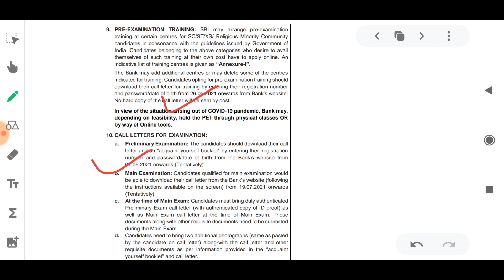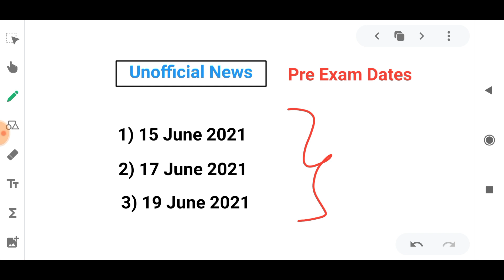Good News Regarding Sbi Clerk 2021 Notification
Younger age
Youngers age